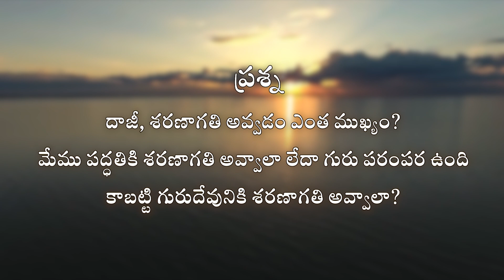శరణాగతి అవ్వడం ఎంత ముఖ్యం? - దిల్ సే విత్ దాజీ - 18th ఫిబ్రవరి 2022 జూమ్ సమావేశం నుండి